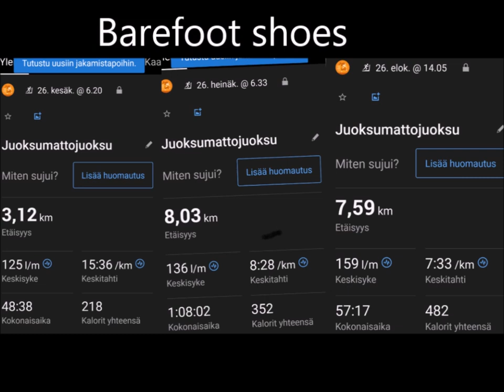barefoot shoes fitnord tredmill 26082024 Holopainen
Yeah, some kilos to go, but I can run, that was not the situation year ago.